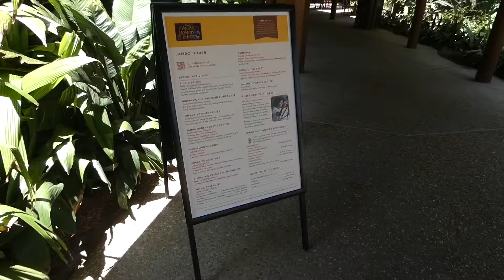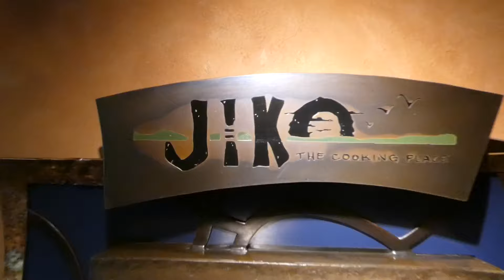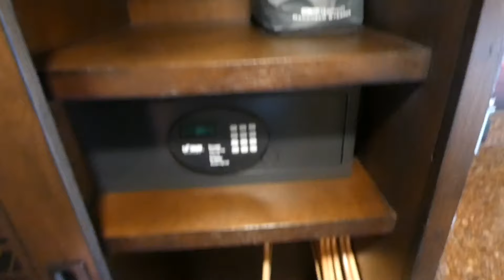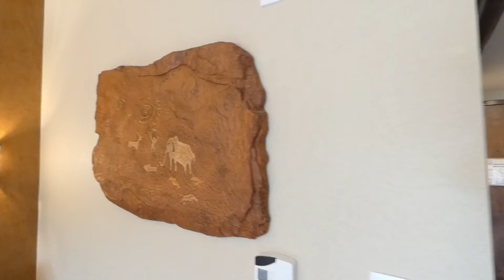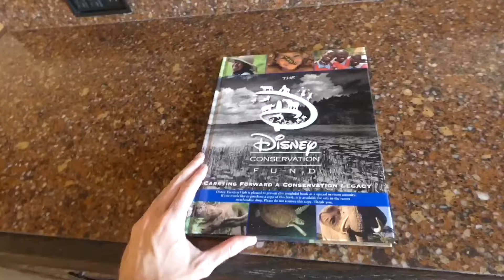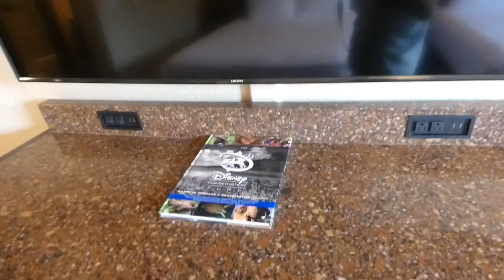Mes impressions du Animal Kingdom Lodge - Tour de la chambre et du Resort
Lors de mon dernier voyage, j’ai séjourné à l’hôtel Disney’s Animal Kingdom Lodge. On visite la chambre, l’espace piscine, les restaurants et plus encore! Je vous partage mes commentaires et conseils au travers ce Resort Tour pour planifier votre voyage au Walt Disney World.

Mes services sont 100% gratuits!

Ce sont des gestes tout simples, mais qui font la différence pour m’aider à faire grandir la chaîne!